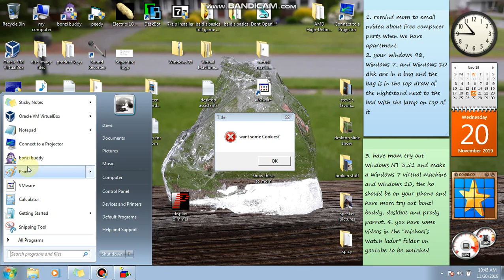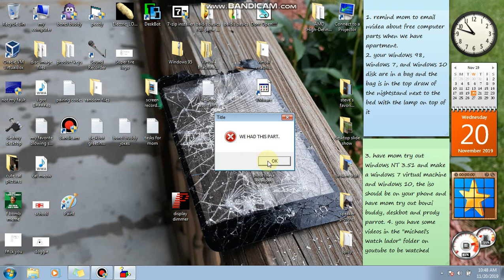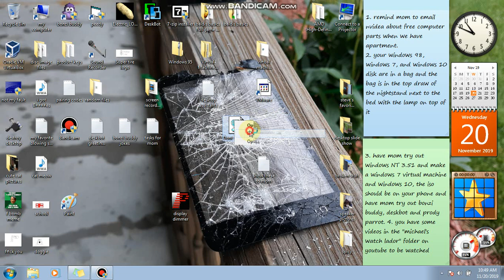Running Don't Open!!!! Virus on windows 7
Ya know, its not even a virus its a batch file